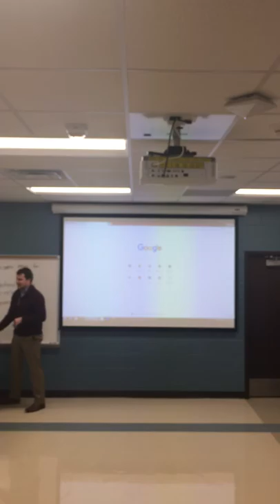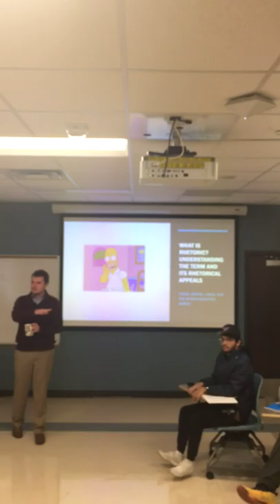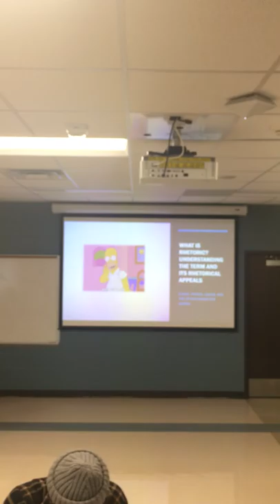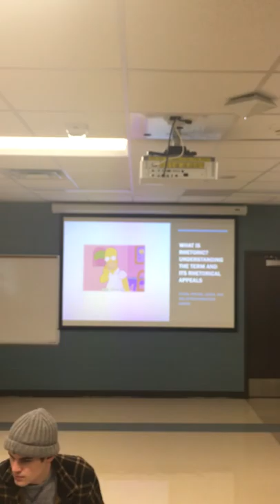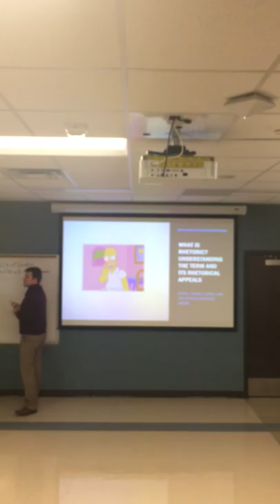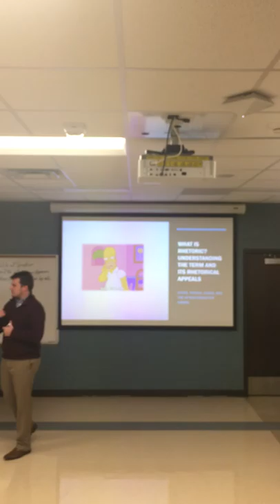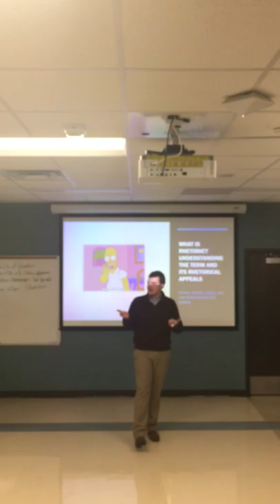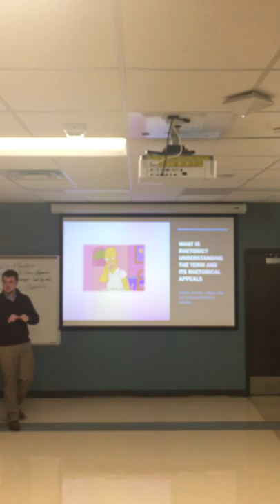chandler teaching 2020